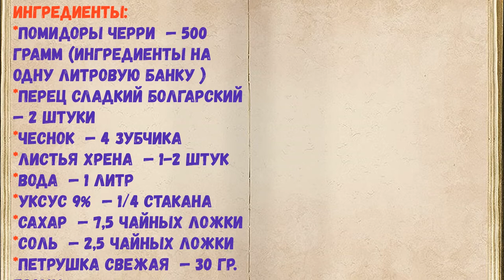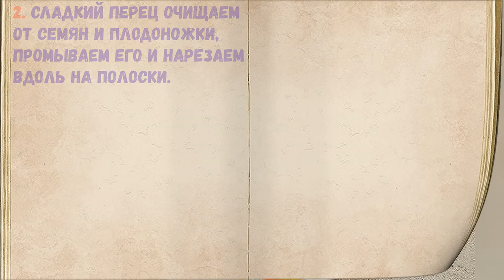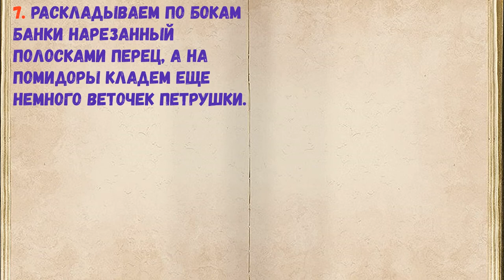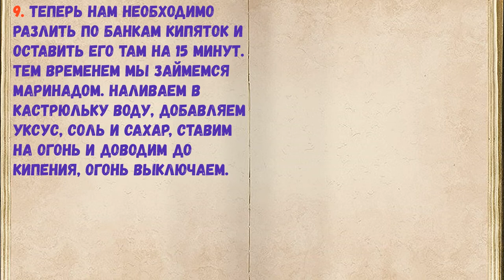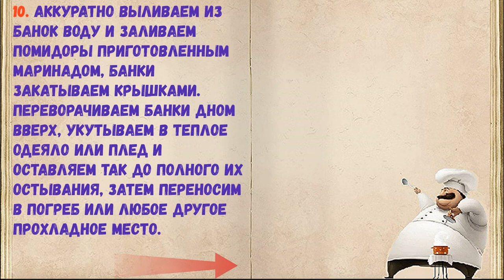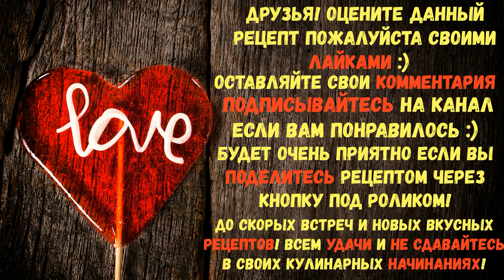Помидоры Черри На Зиму / Книга Рецептов / Bon Appetit